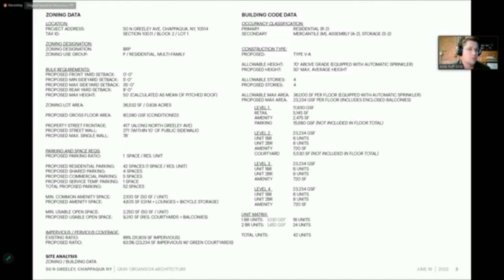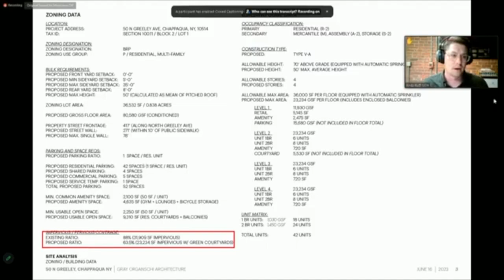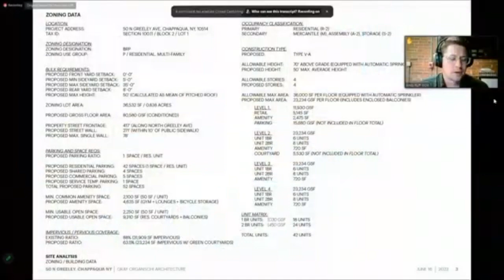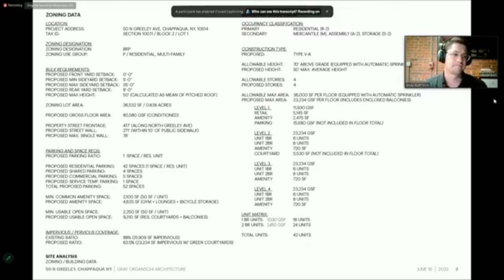Town Board of New Castle Work Session & Meeting 6/27/23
WORK SESSION
00:00:25 Topic: 50 North Greeley Working Group
02:42:22 Administrative Items

TOWN BOARD MEETING
02:15:03 Call to Order
02:15:27   Community Corner
02:15:54 Public Comment/New Business
02:19:08 Public Hearing: North Greeley Net Zero Carbon Legislation
02:42:48 Consent Agenda Items
02:43:02 Proposed Actions